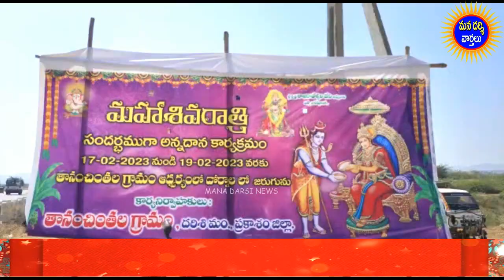కరెంట్ షాక్ తో మృతి చెందిన వ్యక్తికి నివాళులర్పించిన దర్శి నియోజకవర్గ జనసేన నాయకుడు వరికూటి